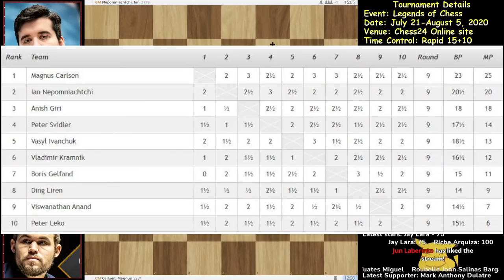Malalim na Novelty Sacrifice! | GM Carlsen vs. GM Nepomniachtchi #9 (Tagalog Language)